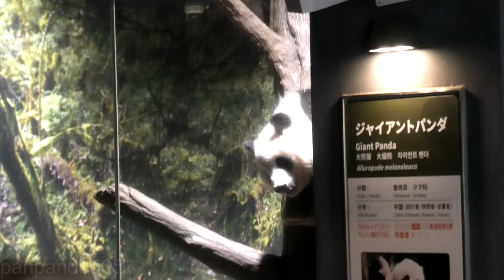【双子パンダ】シャオシャオとレイレイの明るく、楽しく、そして激しいプロレス😊【パンダ】 #2024 panda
恩賜上野動物園 ueno zoo 2023/02/06
シャオシャオとレイレイが楽しそうに遊んでます😁
シャオシャオ xiao xiao
レイレイ leilei
チャンネルのコミュニティで可愛いパンダ達の写真を頻繁にアップしています😆
再生リスト